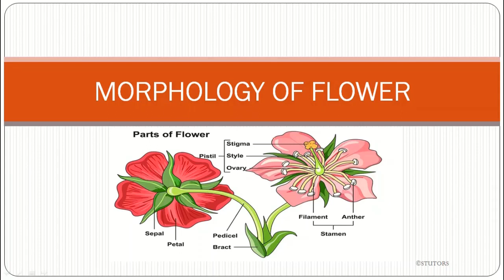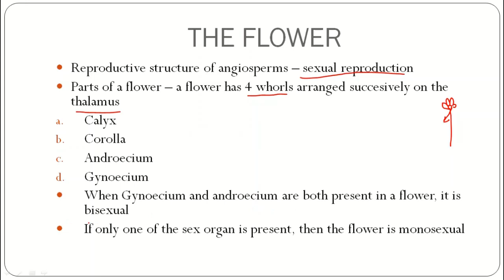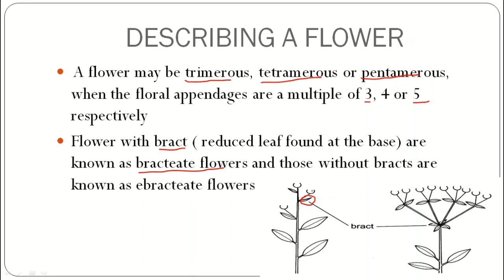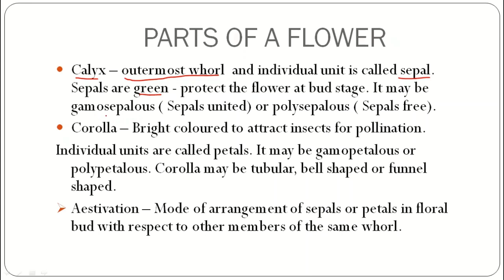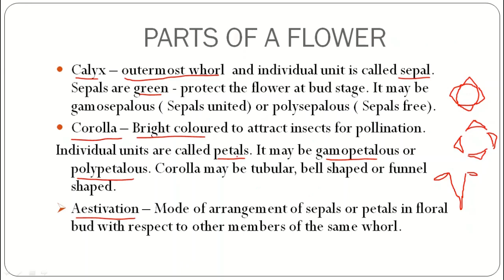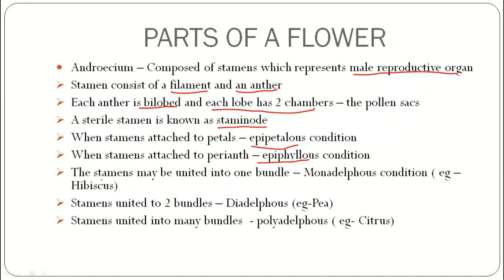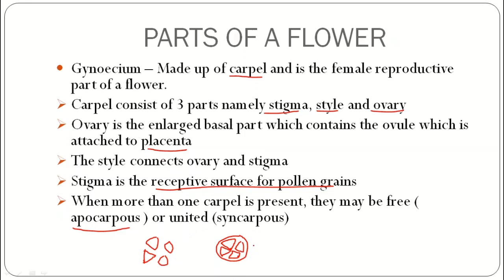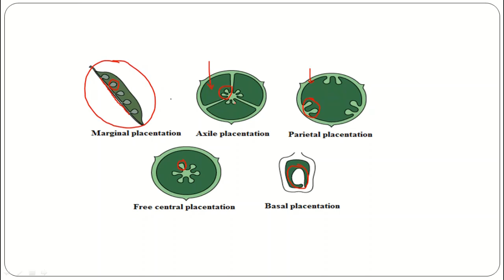Morphology of Flowering Plants | Part 4: Morphology of Flower | Class 11, Chapter 5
Class by Stutor Sidharth